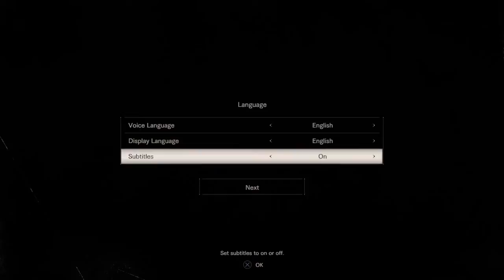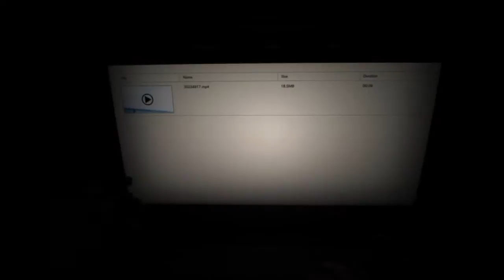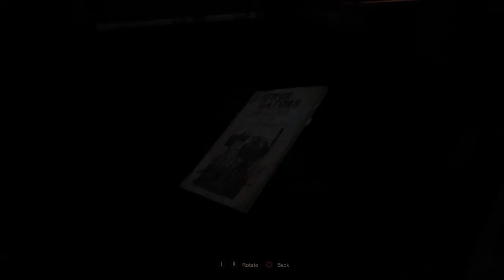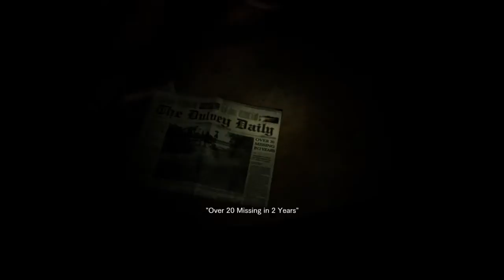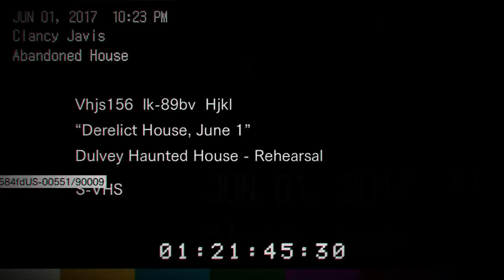ITS SO DARK!!! SCURED OUT OF MY LIFE!!! [RESIDENT EVIL 7] [GAMEPLAY] [#01]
If This Amazing Video came to Your Liking Please Smash The Like Button Like Smashing your fist into A Big Bowl of Freaking mashed Potato's   ! , But For Real and all aside Hopefully you really Enjoyed ! or maybe if you really Enjoyed it so Much You would be so kind To Share my Video, To a friend or a family member, that Would be Awesome! But Anyways ill be speaking with all of you in the next video !

Add me on Twitter and you May Find Out when ever i do somthing special !